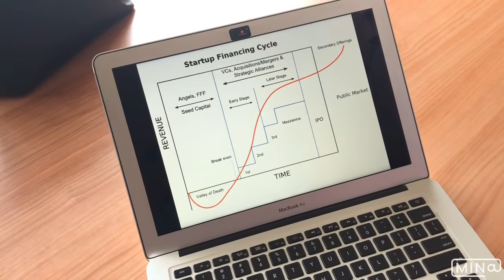Predrag Lešić o start up zajednici u Crnoj Gori